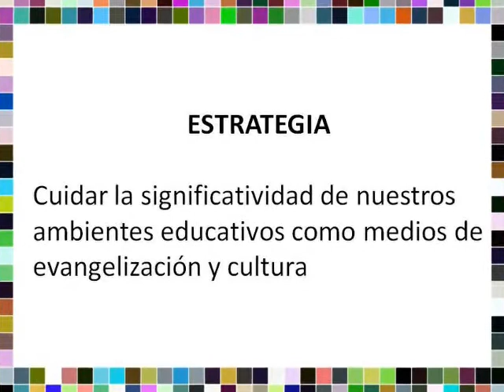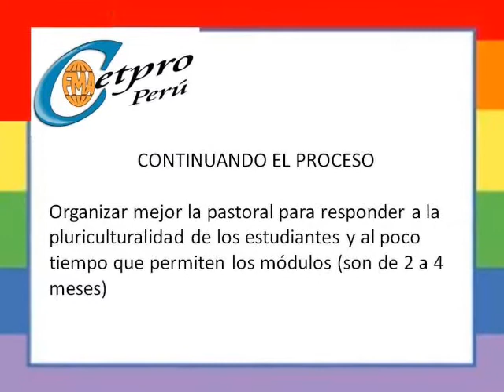CETPROS FMA SEXENIO 2008-2012.wmv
Algunos datos del Sexenio de los CETPROs FMA 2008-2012 con el fondo musical con te partiró